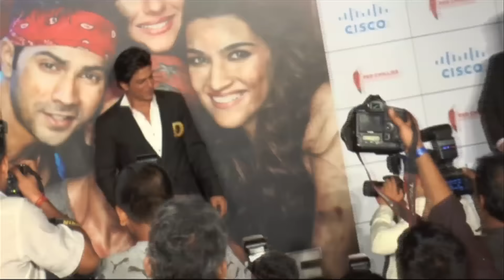3 Stars Who Turned Down Hollywood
Have a look at Bollywood stars whose Hollywood turn downs were indeed gutsy.